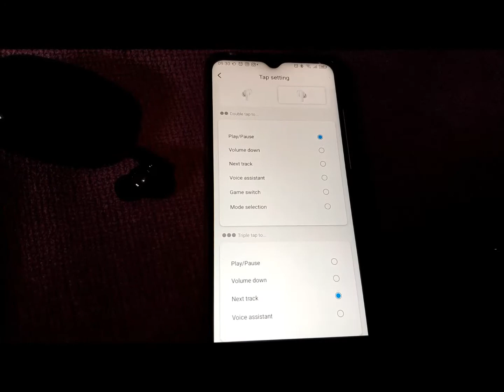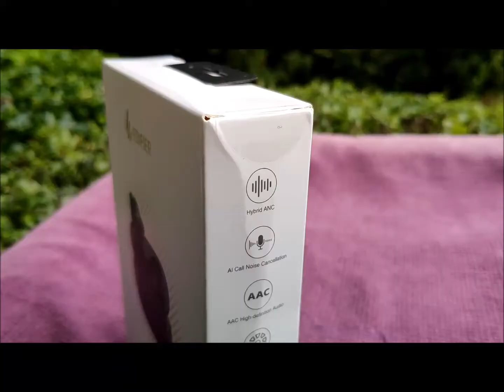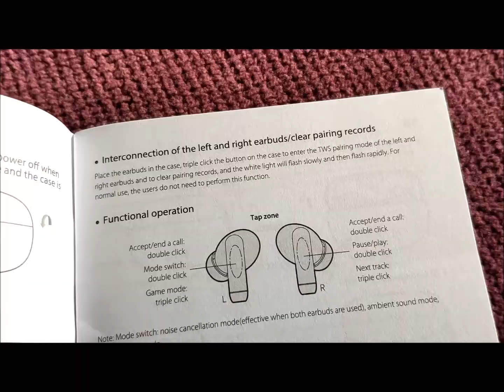Edifier TWS330 NB Earbuds *Volume/Latency Test*- Gadget Explained Extended Unboxing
A decidedly quirky pair of true wireless, the new Edifier TWS330 NB earbuds short rounded stems that sure look like mini hairdryers! Full Review